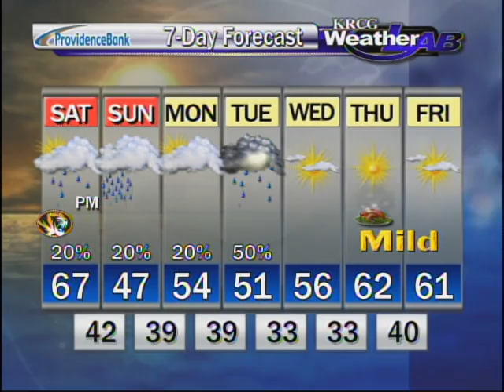Friday November 18th PM Forecast